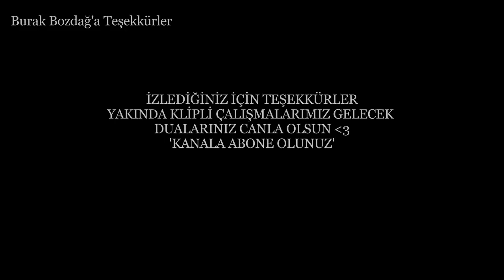Murat Can - Can Tanem 'Part 2 - 2017 - HD KLİP -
''Murat Can OfficiaL" BuzzMyVideos tarafından korunan yasal haklara sahiptir. Kopyalanması durumunda yasal işlem başlatılacaktır.

KEYİFLİ DİNLEMELER !

Keyifli Dinlemeler !

eFeCaN Hayat HD Klip 2014
Karamsar Şair & Brader Elif Diye Yeni 2014
eFeCaN Mücadele 2014 Yeni Parça
Karamsar Şair Yağmurlu Birgün Olsun Yeni 2014 Şahin Brindar
KaRamSaR ŞaiR RéZiL inSanLaR 76 KaoS ÇaRéSiZ BRaDéR 2014
Asi StyLa Üvey Evlatlarım Diss To İsyanQar26 Part 2 2014
iSyanQaR26 Arcantin Kasırgası 2014 DİSS to PİYASA Asi StyLa
SLower Hüseyin & Asi StyLa Uyan Sevdiğim 2o14 wideo Klip
Arsız Bela Bitmedi Kavgam 2014
HayaLcash Diss Track 2014 PıRFeNaa!!!
Ekin Yelboğa & İstisna Aşkın İzleri 2014 Dj Mehmet
iSyanqaR26 Kafam Seninle Güzel 2014 HD KLİP YENİ
İsyanQar26 & Alper Çakır Küstüm 2014
Asi StyLa Ben Aşkı Böyle Bilmezdim 2014
eFeCan Kalbimde İsmin Yazar 2014
Karamsar Şair & Bayan Kral Saatler Durmuş Mu Yeni 2014
Sanjar Ft Depresif Buqra Paramparça 2014
Sanjar Ft ApoCan Yar Olsun Sivas Sana 2014
iSyanQaR26 Serseri Bela Konya Konseri 2014
Ekin Yelboğa Kaybolan Yıllarım 2014
İsyanQaR26 & Serseri BeLa Şah Mat 2014eFeCaN Yok Kürtlükte 2014 Hd Klip
KaRamSaR ŞaiR iBRéT oLSun YaŞanTım PaRT 3 HD KLiP 2014
eFeCan - Kaan Bora - SenSiz İki Gün 2014 Yeni Parça
SanJaR Farklıyım Part 2 2014 FullHdKlip
Ömer HayaLcash Sonum Meçhul Yine Official Klip 2014
Mişer Bura Diyarbakır Diss EFeCan'a Destek HD 2014
KaRamSaR ŞaiR BRaDéR SivaS'Ta 2 iT +18 Diss éFéCaN'a DéSTéK
iSyanQaR26 Hersey Soma için Kalpsiz Beat 2014 HD Klip
Ekin Yelboğa Gidersem Bulamazlar 2014 HD KLİP
Ekin Yelboga Feat Esmeran Senden Geçemedim 2014
EFeCaN Konser Canlı Performans 2014
EFECAN ÖLMEDİM ANNEM CANLI PERFORMANS 2014
Asi StyLa Sen Kusuyorum 2014 Bunalım
ÖmeR hayaLcash Yaktığım Şu Son Sigara 2oı4
Asi StyLa Diss To Üvey Evlatlar'ım 2o14
KaRamSaR ŞaiR BöYLéSi GüN DéĞiL & SLoWéR iBo 2014 HD KLiP
SanJaR Yıkık Adam Bombaaaa ! 2014 DjGündem
iSyanQaR26 Padişah Kızı 2014
iSyanQaR26 Ölünce Anlarsınız Part 2 2014 HD KLİP
Arsız Bela & Asi StyLa Yare Haber Salın 2014
EfeCaN Disto Arsız Bela ve Sivas Rapçileri 2014
EFeCaN Bugün Aşka Elveda 2014 Yeni HD
Serseri Bela Sevdanı Mühürledim Official Klip 2014
Arsız Bela Ekmek İçin Savaş Var 2014
Serzenish eFeCaN 2 DosT Yeni Parça 2014
iSyanQaR26 Şimdi Uzaklardasın 2014
EFeCaN Soma'ya & Uğur Relax'a Özel 2014
SıNıRSıZ Mc & RoJa sTyLa DiyaRBaKıR Ben u Sen 2014
Sınırsız Mc TedirGin Düş Yakamdan 2014
Ekin Yelboğa & Sansür Gömüldü Maziye 2014
İnTi Kam Uğur ReLax Ve TedirGin EFeCan ve Tüm Mahkumlara özel 2013
ÖLümle Yüz Yüzeyim Ben Miss Sewılay & Tedırgın Duygusal ŞaiiR 2013
Miss Sewilay & Sınırsız Mc & Tedirgin Bu sevda yüzünden 2014
Sınırsız Mc & İnti kam & Tedirgin Sen Bu Deilsin HD KLİP 2014
Asi StyLa Bu Benim Hayatım 2014
TedDrGin ALi Çaça Ugur ReLax Anısında Mekanın Cennet oLsun
iSyanQaR26 Kenar MahaLLenin Kızı 2014 HD KLİP
Mc Soyer ( Ugur ReLax Anısına UnutuLmayacaksın 2014 ) Sen öLmedin
KaRamSaR ŞaiR ANNELER GÜNÜ 2014 HD
Miss Kader Hasret Kokar Adın 2014
Ceyhan Crew & Miss Sevda Duy Kadın 2014
SeRSeRi BeLa & İSyanQaR26 Kalbim SaLLanıyor Demo 2014
Asi StyLa Hasan Ağam Uzun Hava CanLı Performans 2014
iSyanQaR26 Deli Gönlüm #2014 Video klip xvid
Mişer & Ammar Geri Döndük Offical Clip 2014
SanJaR Yarınlar Olmayacak Video 2014
SanJaR Önemli Açıklama 2 Rap'i Bırakıyorum
Ekin Yelboğa & AhirZaman Gözlerine Kıyamadım 2014 DjZehir
iSyanQaR26 Deli Gönlüm #2014 Video klip x264
Asi StyLa & Hayalsiz Rap YalnızLık Soyadım 2014 x264